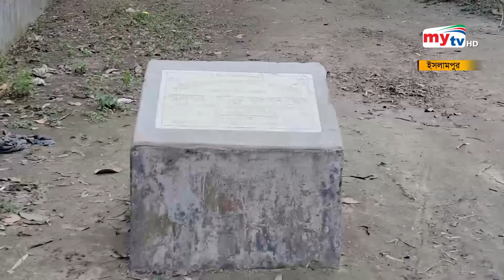আশ্রয়ণ প্রকল্পের দুর্দশা ! দেখেও দেখে না কর্তৃপক্ষ | Bangla News | Mytv News